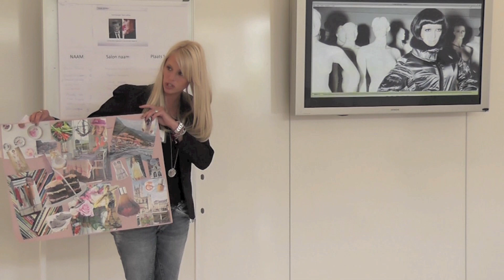Wella Professionals Trend Vision The Battle Trailer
Pre selection of Trend Vision 2011 finals The Netherlands in Amsterdam october 2nd 2011. 3 Battle coaches Mandy Berger, Kimm Koffijberg and Jeffrey Janssen selecting their own teams. The winner of Young Talent and Color will representing the Netherlands at the International Trend Vision Award event in New York october 30th 2011.